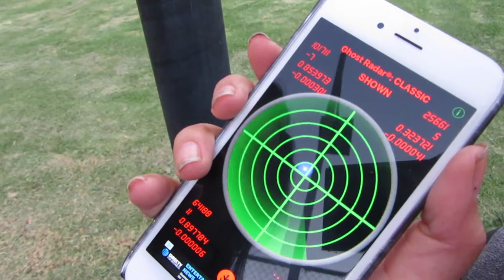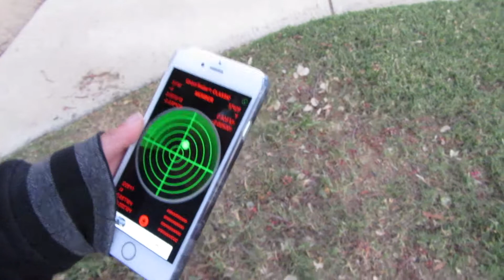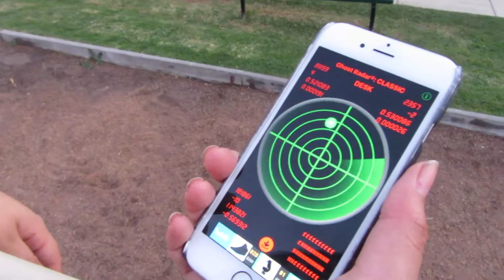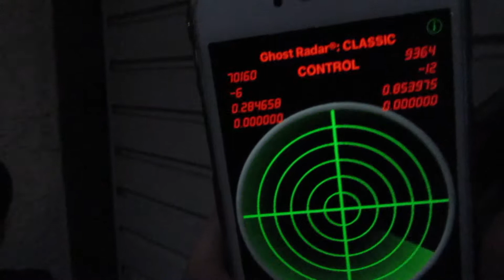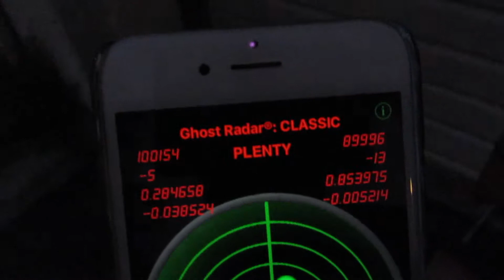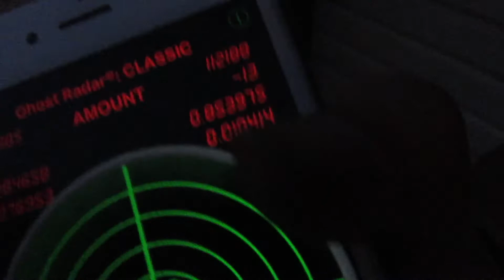Ghost Hunting On Friday The 13th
Hello again!! We decided to go on the hunt for ghosts on Friday the 13th. We weren't able to capture anything major but there were a few creepy moments. Hope you enjoyed watching!!